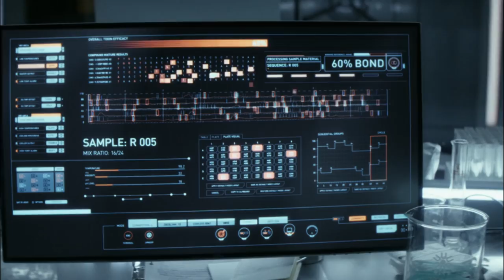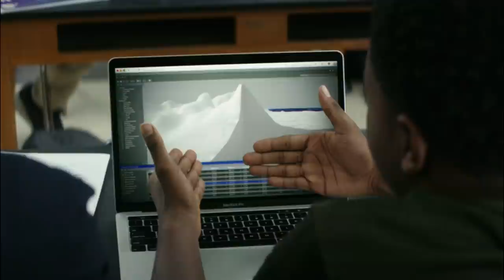Ever-Hungry Monstrous White Spikes Of Tomorrow War Origin Theories - Explored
Amazon’s latest juggernaut release, The Tomorrow War, was made available for streaming earlier this month, and since then, it has acquired a largely positive user response. It revolves around an ex-military man Dan Forester, played by Chris Pratt, and his family; how they and the entire world react to humans traveling back from the future, asking for help to fight a future war. The war is against the most formidable of enemies ever witnessed by humanity. Apart from stars like Pratt, J. K. Simmons, Yvonne Strahovski, and Betty Gilpin, the film features aliens called the White Spikes. These creatures have got it all. Teeth. Tentacles. Claws. Limbs. You name it, and the Tomorrow War’s White Spikes have it. The creatures can jump, crawl, climb, run, glide and swim. Basically, these grotesque white beasts are dangerous in any form and even more dangerous when pissed off. In this video, we will take a closer look at these aliens from Chris McKay’s film and also analyze the various cinematic inspirations behind them, like John Carpenter’s The Thing and The Xenomorphs.

0:00 Intro
1:36 The Plot
13:51 Destructive Pets of a Superior Alien race
16:20 White Spikes And The Tyranids
17:27 White Spikes And The Brain Bug
18:47 White Spikes and Xenomorphs
20:55 Influence of John Carpenter’s “The Thing”  to “Tomorrow War”
22:10 Is There Going to be Tomorrow War 2?